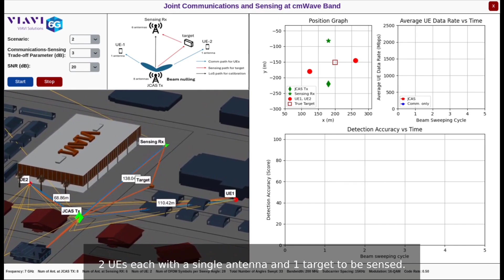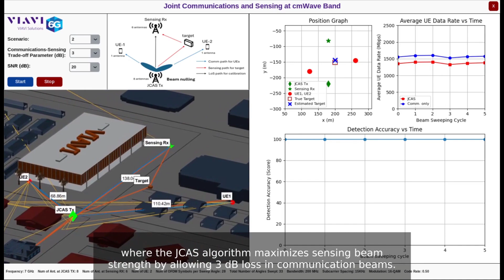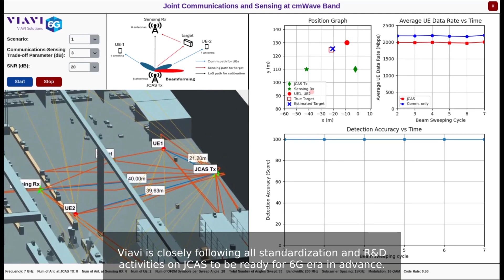6G Joint Communications and Sensing (JCAS)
This demo shows  a new candidate technology for 6G, Joint communications and sensing (JCAS). VIAVI can emulate communications/sensing channels and targets using our in-house ray-tracing software.